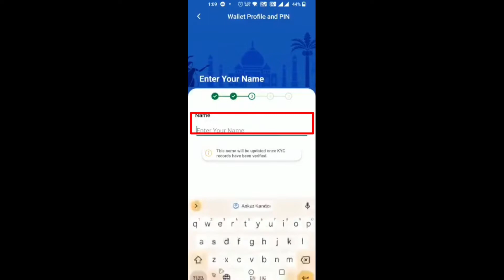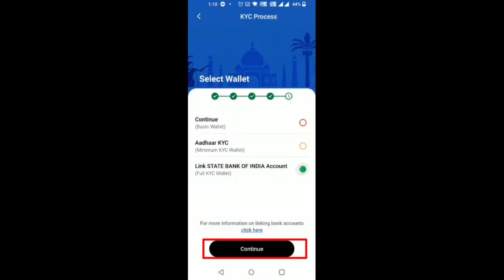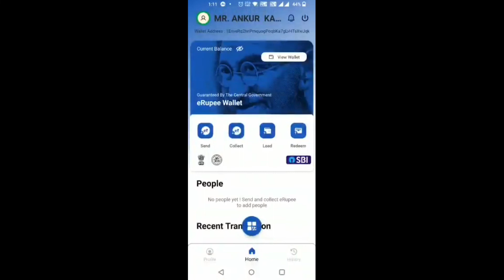Digital currency kaise use kare I SBI CBDC Wallet Digital currency e-Rupee App.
Aaj ke is video me jane wale hai.Central Bank Digital currency.Digital Currency kaise use kare.
Kaise Account setup kare, Kaise Account create kare, Wallet me digital currency kaise load kare.
SBI CBDC Wallet Digital currency e-Rupee App puri jankari apko isi video me milne wale hai.
Ummeed karte hai ye video apko pasand ayega. Dhanyavaad 🙏🙏..